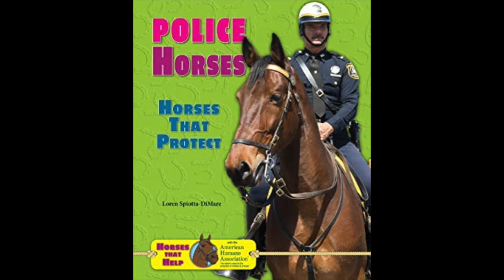Chapter 3: Police Horses On The Job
Police Horses (Horses That Protect)